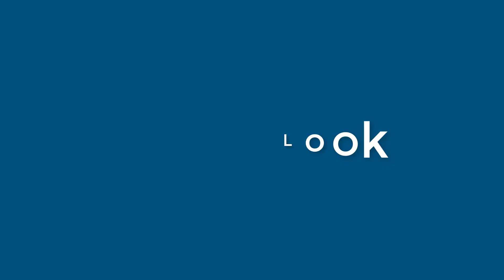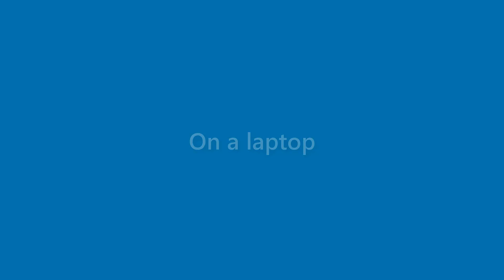Bobbie Patton - appearance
Name Look - Bobbie Patton - appearance. In this video we present "Bobbie Patton" name look and feel in various scenarios.
This video will cover:
How does "Bobbie Patton" look as a personal letterhead?
How does "Bobbie Patton" look on a business card?
How does "Bobbie Patton" look on a computer/laptop screen?
How does "Bobbie Patton" look with different background colors?
How does "Bobbie Patton" look with various fonts?